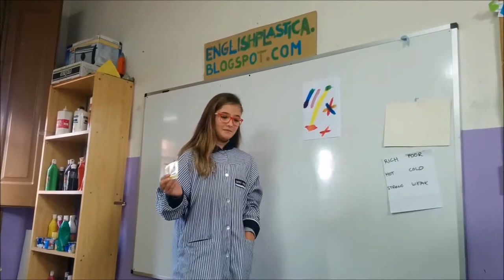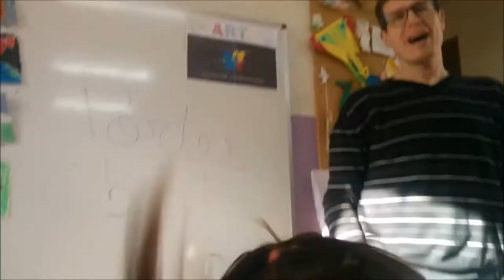Arts Event Cards: how do we use them?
Les "Arts Event Cards" són un recurs de gamificació que usem a l'Escola Pia de Calella per motivar als alumnes a les classes d'Arts: educació visual i plàstica... in English! A mesura que els nens i nenes s'expressen en anglès poden anar obtenint unes targetes amb una puntuació que, esporàdicament, poden usar per "comprar" una carta d'esedeveniment. Al vídeo veureu com funciona. Trobareu més informació a